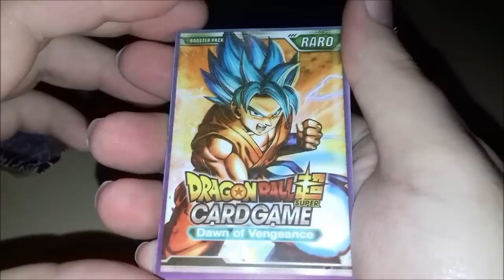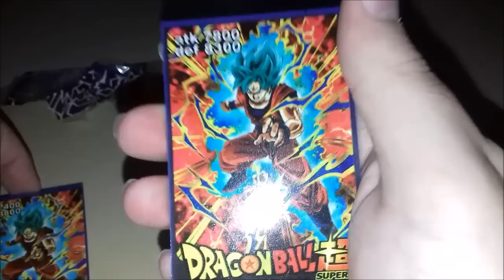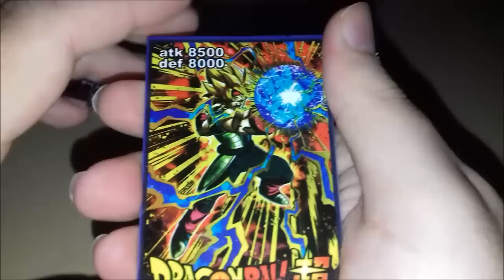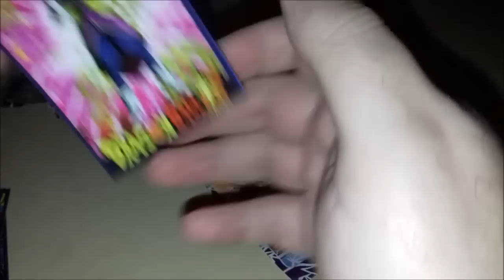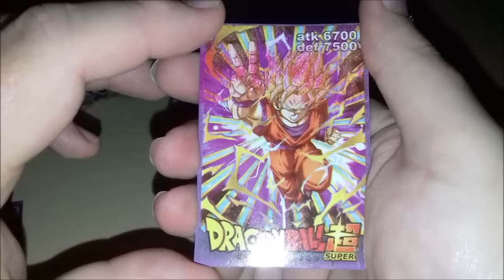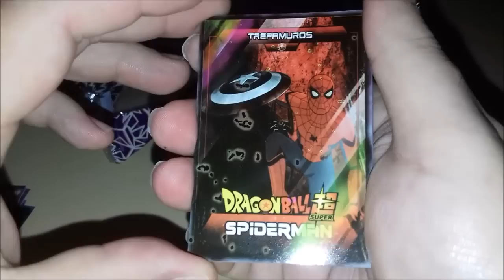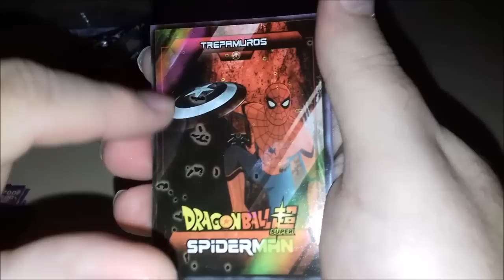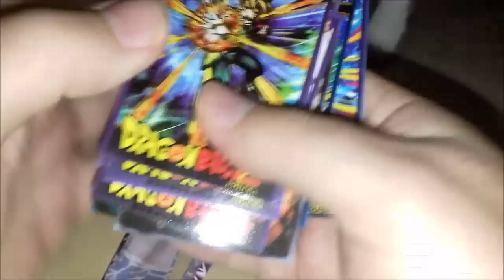Hoje Cards Dragon Ball Super da Capinha Transparente !! Iguais mas Diferentes !!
Vídeo Abrindo Mais Cards de Dragon Ball Super da Capinha Transparente